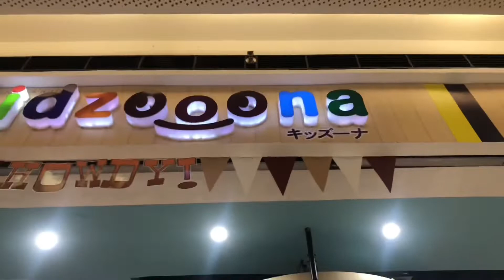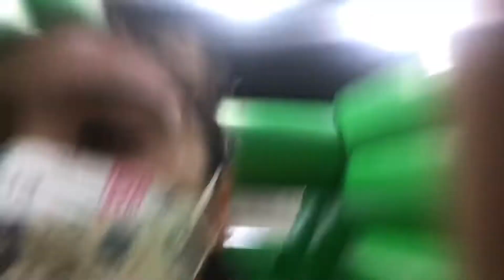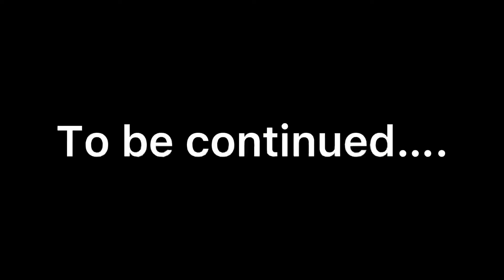KIDZOONA(part 1) | Xabrine Vyel